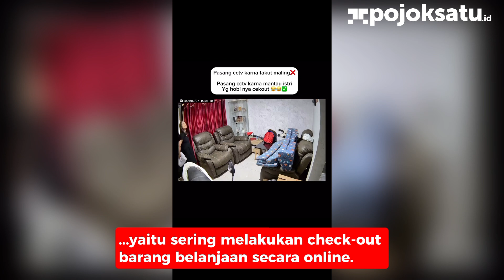Suami Pakai Kamera CCTV di Rumah Untuk Pantau Kelakuan Istri yang Kayak Gini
Belakangan ini, sebuah video CCTV yang diunggah oleh salah satu akun Instagram mendadak
menjadi viral dan ramai dibicarakan. Video tersebut berisi rekaman dari kamera keamanan yang dipasang di rumah, mengundang
perhatian warganet karena kelucuannya. Kamera itu selain digunakan untuk keamanan, CCTV tersebut ternyata juga difungsikan oleh
pemilik rumah untuk mengawasi aktivitas sang istri.